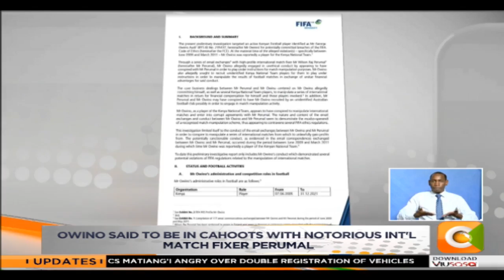Ex Stars player said to be paid more than Ksh. 2.5M in match fixing scam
The Kenya football scene is still reeling from the shock of the world football governing body FIFA’s preliminary report, which implicates former Harambee stars defender George Owino in match fixing between June 2009 and March 2011.  Owino is said to have been paid upwards of 2.5 million Kenya shillings to induce loses in the Harambee stars matches. Mukami Wambora with the details.